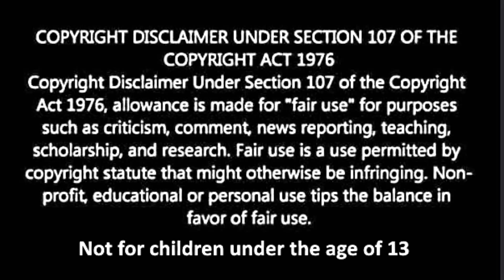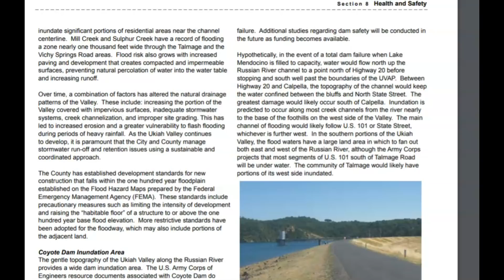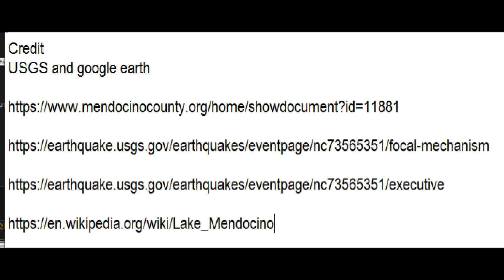Lake Mendocino Ca Earthquake M 3.2, Threat of Dam Failure, Ukiah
How many people living there know of the threat of the Lake Mendocino dam failure? It is a earthen dam built in 1958. the possibility of a large earthquake is unsettling.